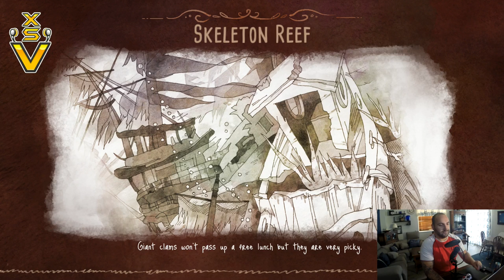Song of the Deep XsvGamer Let's Play Part4 Gameplay HD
XsvBruta1ity Let's Play "Song of the Deep" - Part 4. More underwater madness and this time it ends with a bang!! Our first boss fight, how will it go?? Watch and find out!